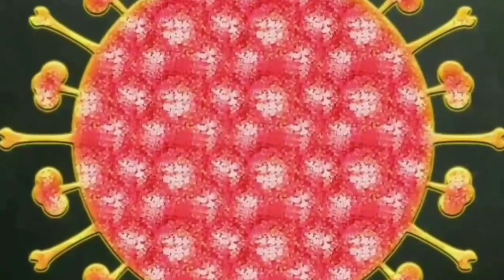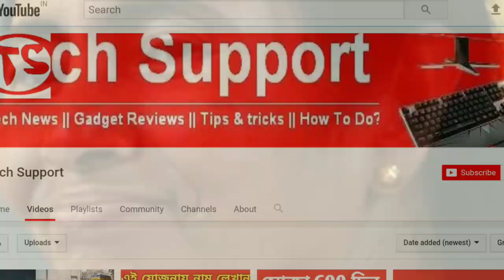রাজ্যে ১৫দিনের লকডাউন জারি! বড় খবর| West Bengal Lockdown News